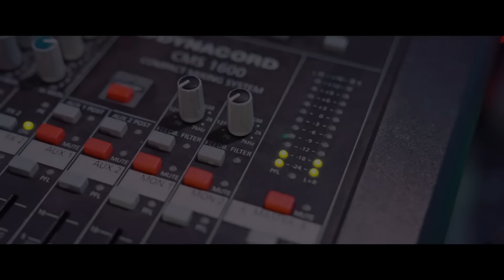Nicu Paleru ❎ Georgiana Lobont ❎ Denis Ramniceanu ❎ Vladuta Lupau ❎ Cele Mai Recente Melodii 2023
❗❗❗ Cele Mai Noi Melodii de Petrecere Doar Aici ❗❗❗